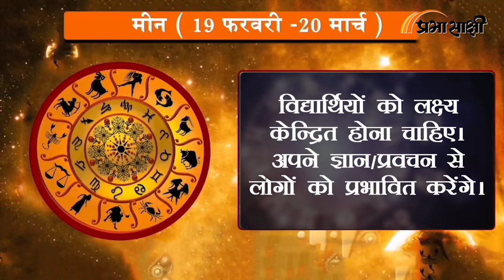Horoscope | जानें क्या है आज का राशिफल, क्या कहते हैं आपके सितारे | Rashiphal 10 January 2022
0:00Intro
0:14 मेष
0:26 वृष
0:38 मिथुन
0:51 कर्क
1:03 सिंह
1:16 कन्या
1:28 तुला
1:41 वृश्चिक
1:53 धनु
2:06 मकर
2:18 कुंभ
2:30 मीन
2:43 closing